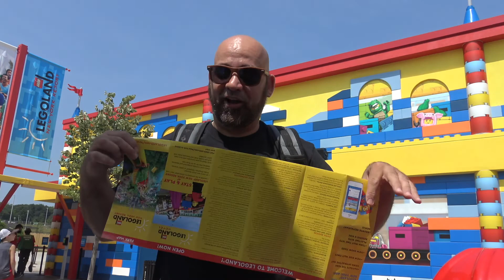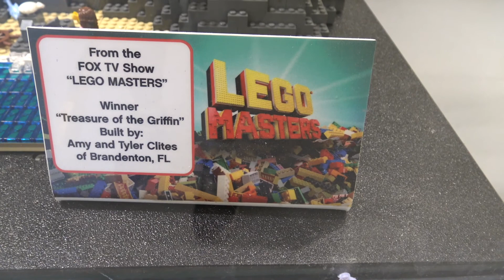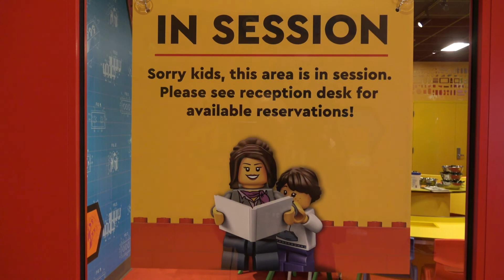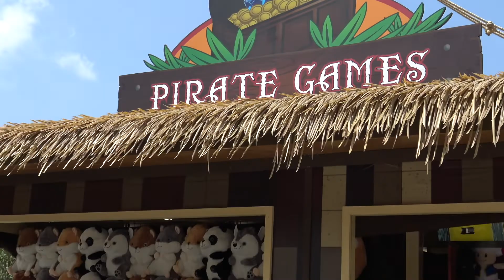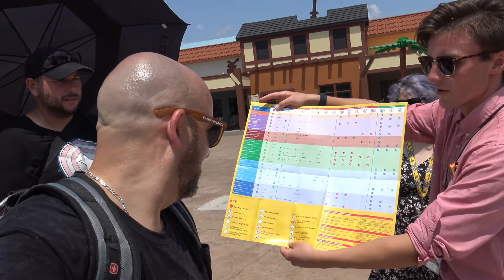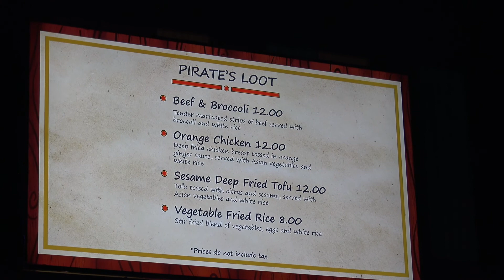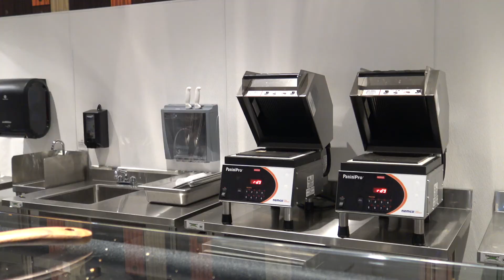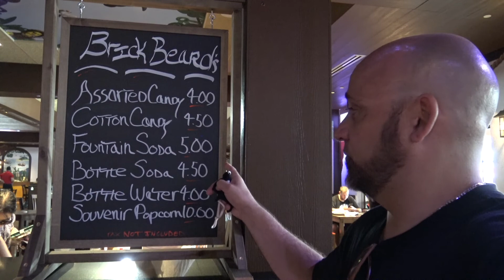LEGOLAND NY Pirates NOW OPEN!